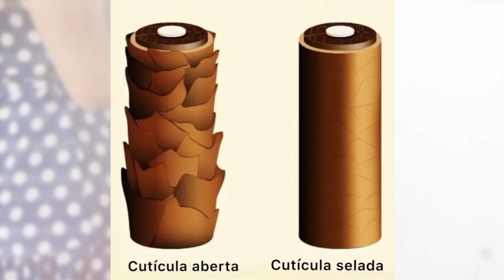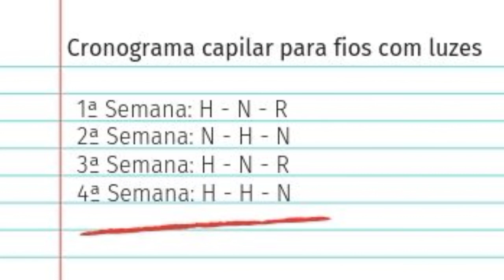Progressiva quiabo felps em loiras |selagem felps |felps quiabo é boa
Olá amigas veja o resultado do meu cabelo após ter feito a progressiva sem formol da felps Quiabo na minha  mãe que tem cabelo loiro .

Eu super aprovei e por isso deixei o link para você aproveitar e comprar também⬇️

❤️Progressiva sem formol Quiabo Felps ⬇️⬇️

progressiva felps quiabo,
progressiva felps quiabo como usar,
resultado da progressiva felps quiabo,
Felps quiabo,
felps quiabo é boa,
progressiva felps quiabo é boa,
felps quiabo resenha,
resenha progressiva felps,
progressiva felps quiabo tem formol,
progressiva felps alisa mesmo,
como fazer progressiva em casa,
progressiva de quiabo felps,
escova de quiabo felps,
felps xbtx okra,
como usar progressiva sem formol,
selagem felps,
felps progressiva,

Progressiva quiabo felps
progressiva felps
progressiva felps quiabo
resenha progressiva felps
Progressiva felps em loira
selagem felps
felps quiabo resenha
felps xbtx okra
felps progressiva
progressiva felps de quiabo